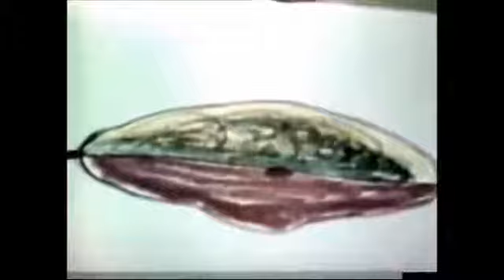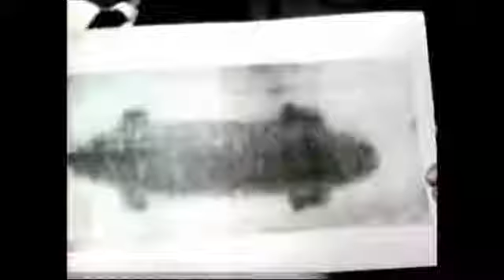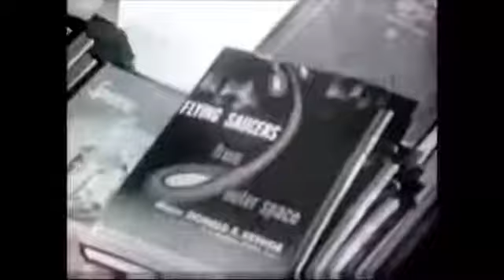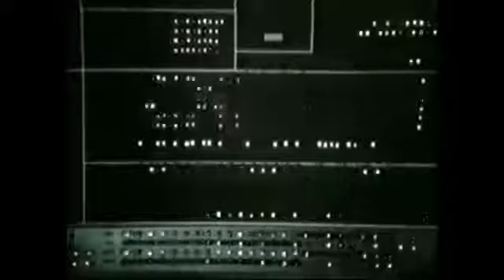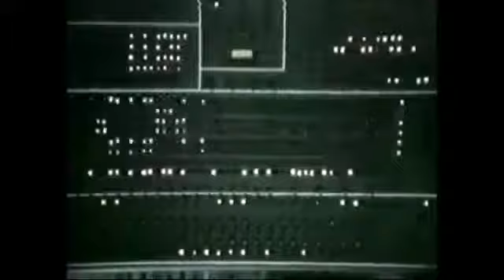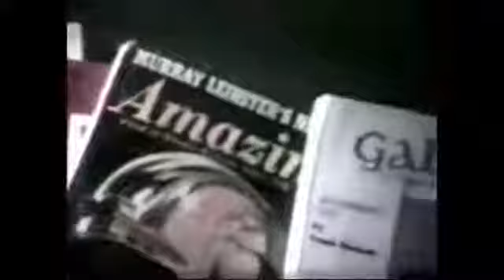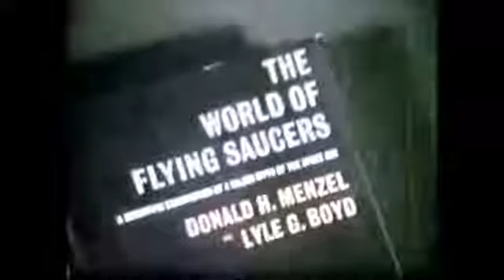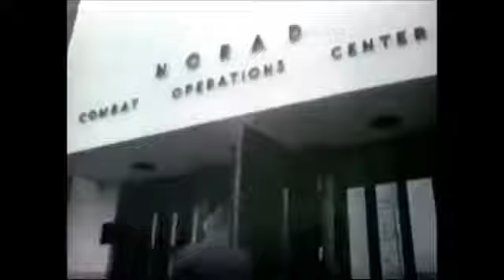CBS TV 1966 Special 📺 Walter Cronkite Alien Flying Saucer Reports 👽 UFO Friend Foe or Fantasy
CBS UFO TV Special, Friend Foe or Fantasy, Walter Cronkite, Alien, Flying Saucer, Reports SECRET SOCIETIES and FLYING SAUCERS 387911 Alien Agenda .

Walter Cronkite reflects on what it was like to be on the air while watching the first man reach the moon. (CBSNews.com)